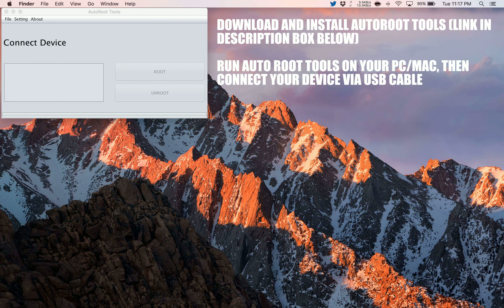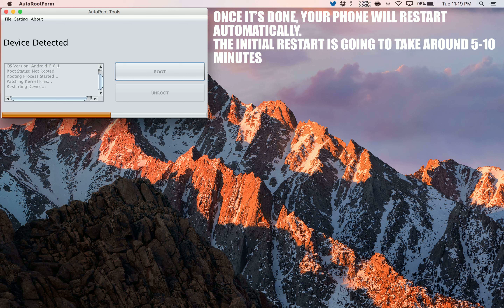How to Root Archos 80 Helium 4G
A simple and safe tutorial on How to Root Archos 80 Helium 4G.